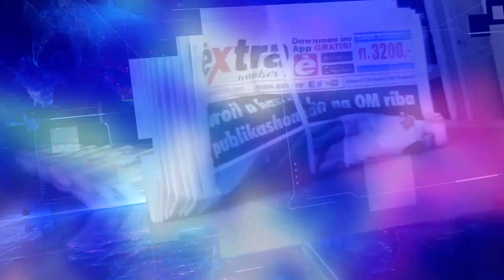EXTRA JOURNAAL 18 SEPTEMBER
1. Akoord SVB en apothekers
2. Grenzen verder open
3. Garagehouder vrijgesproken
4. APC koopt Plaza Hotel op veiling
5. Veiling afpakteam: 183.000 Naf
6. Geen verdere besmettingen Statia
7. Fanatieke honkbalfans